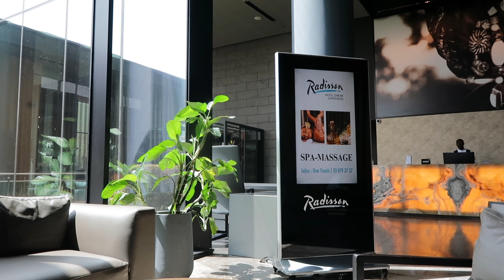JE COLLABORE AVEC UN HÔTEL 5 ⭐️ AU SÉNÉGAL AVEC FABIEKAM 🇸🇳✨-SKINCARE DE 100 000 CFA - VLOG #03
Hello mes Sucres 💕

Bienvenue dans ce nouveau weekly vlog✨
J’espère qu’il vous plaira!
Laissez moi plein de commentaires 🫶🏽

Pour des conseils et astuces beautés, suis moi ici 👇🏾

Bisous ❤️